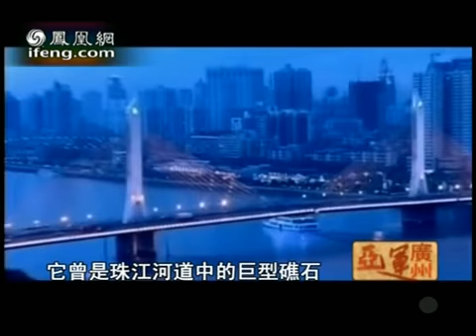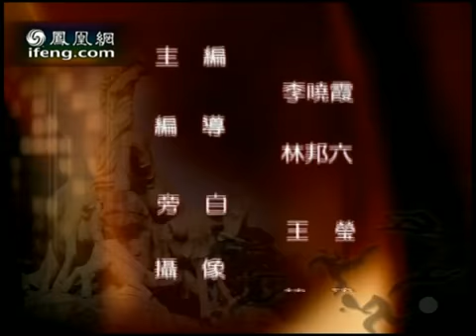亚运广州2010-07-20 广州歌剧院扎哈圆润双砾方案